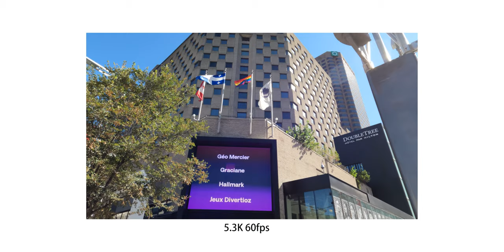有必要升级到 GoPro hero 10 吗？一个月使用心得分享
发布快一个月的gopro10到底有哪些升级的地方，你值不值得入手呢？